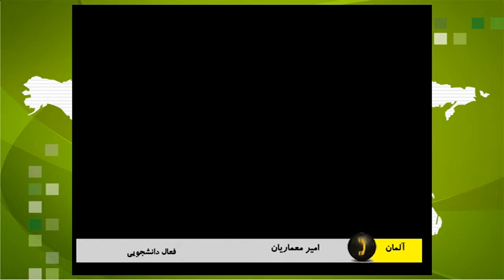امیر معماریان - فضای حاکم بر دانشگاه ها در روز دانشجو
مصاحبه با امیر معماریان، فعال دانشجویی، به مناسبت روز دانشجو و فضای حاکم بر دانشگاه ها در این روز